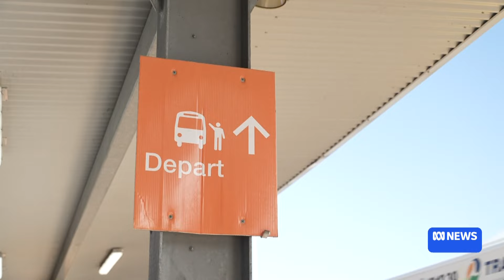All the slips and stumbles of Queensland's election campaign so far | ABC News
Queensland's election campaign is already one week down, with three to go.

The premier broke with tradition by catching a train, then a bus, to government house in a campaign move designed to keep his 50 cent fares pledge front and centre.

Meanwhile the opposition leader started his campaign a day early.

But both leaders are sticking with a long-held tradition in Queensland politics: claiming they're the underdog.

ABCNewsQld by Kirrin McKechnie